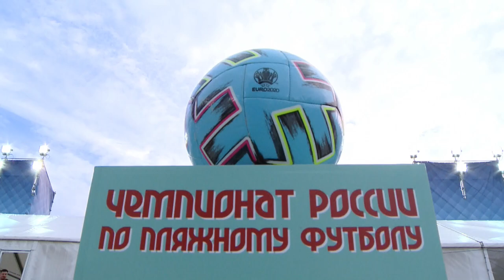ЧР-2020. 5 тур. "Спартак" - "Кристалл". Обзор матча